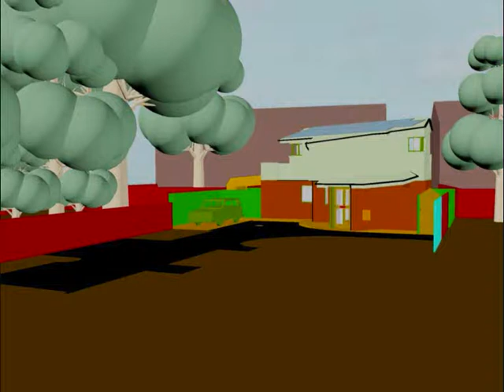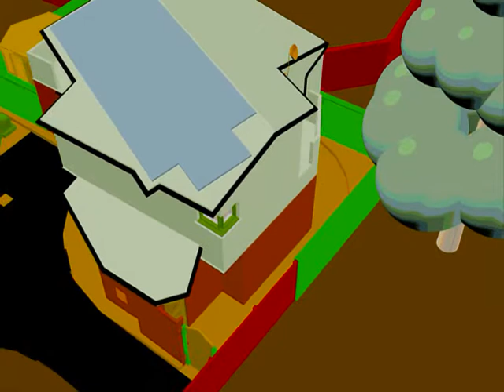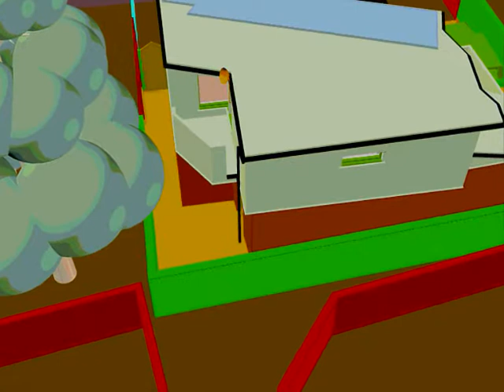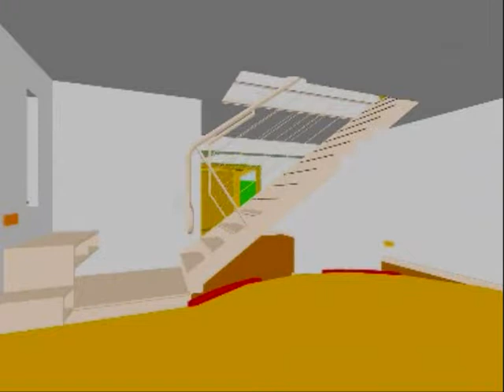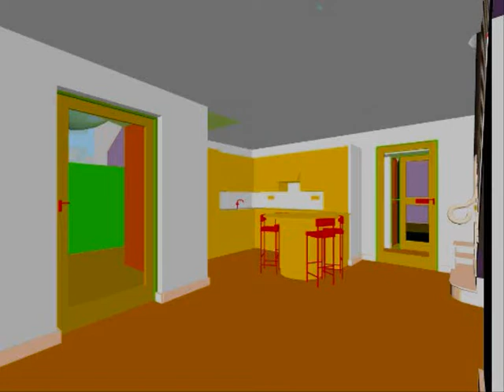Tight Spot Developments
Feasibility Study for a low to zero energy new dwellinghouse on a tight urban redevelopment site close on South Manchester UK.